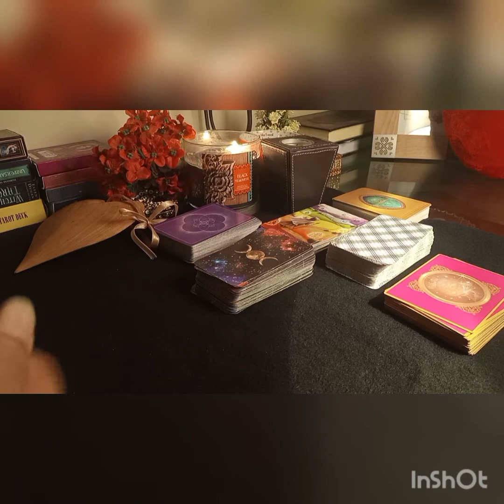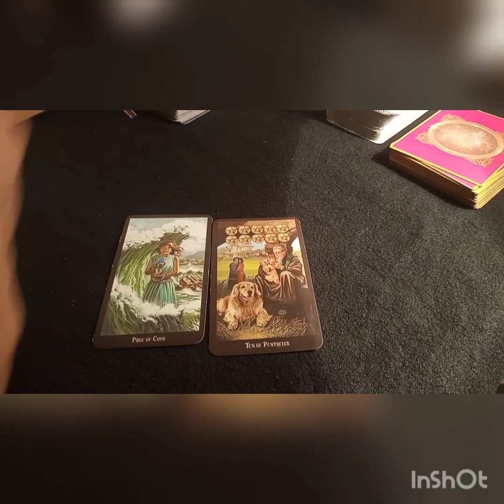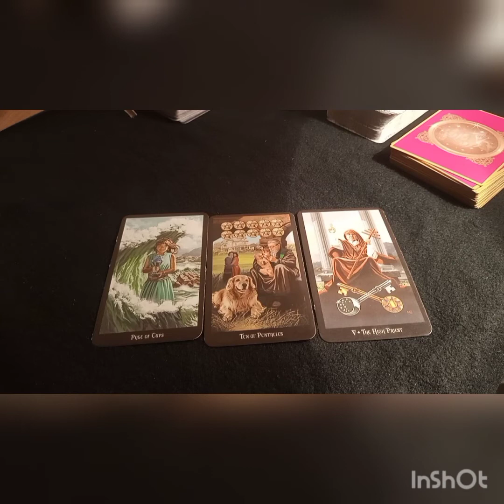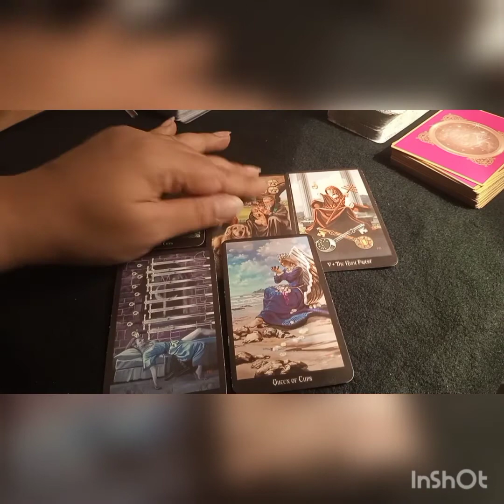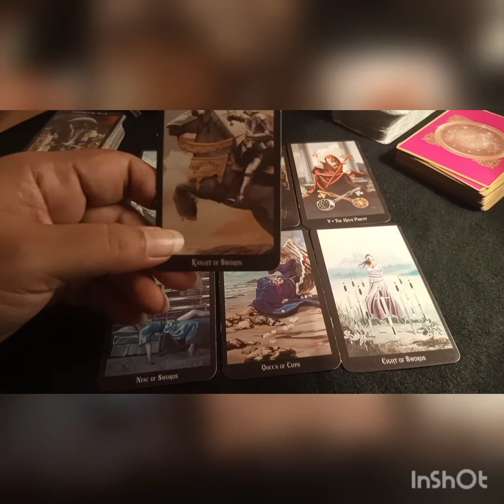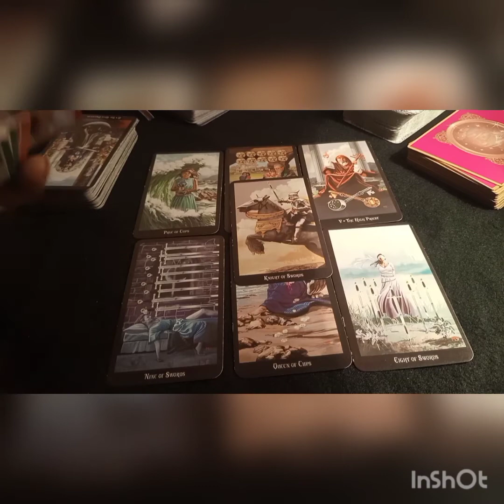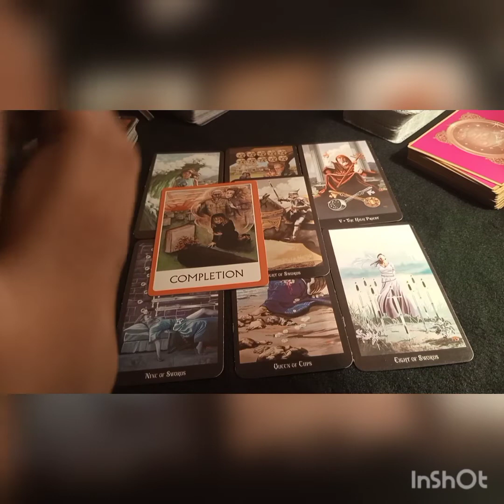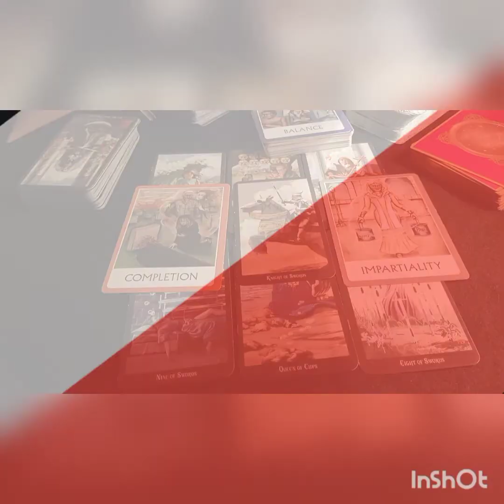Your current energy ❤️❣️🤲 Hindi/Urdu